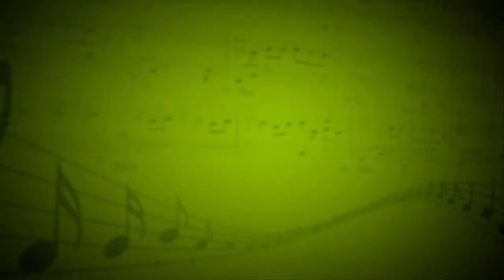Дожди-пистолеты (Звери) - Максим Нечай,Роман Горбачев,ансамбль - Роман Корсунский